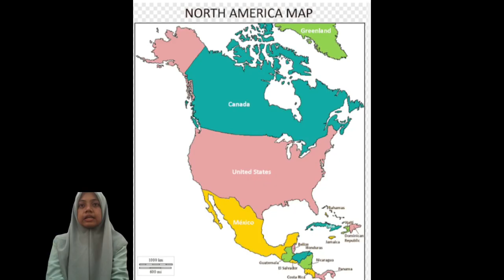Chondrus crispus merupakan ganggang merah warnanya dihasilkan ol pigmen phycoerythrin & phycocyanin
I1A121031_IRMA
Chondrus crispus
Rumput laut Chondrus crispus merupakan spesies ganggang merah yang warnanya dihasilkan oleh pigmen phycoerythrin dan phycocyanin, yang mendominasi pigmen lain seperti klorofil, beta-karoten, dan xanthophylls. Dinding sel ganggang merah terdiri dari selulosa, agar dan karaginan. Chondrus crispus memiliki kandungan vitamin A yang tinggi dan digunakan sebagai bahan makanan di Amerika Serikat, Islandia dan Perancis. Sedangkan di Jepang yang digunakan adalah chondrus ocellatus (Rasyid, 2004).
B. Morfologi dan Anatomi
Chondrus crispus memiliki tubuh talus (tangkai) yang melekat pada substrat dengan rhizoid (akar) yang mirip benang, tubuhnya berbentuk pita atau memanjang, dengan panjang sekitar 10-20 cm. Daunnya tipis dan berbentuk seperti jari-jari tangan dengan ujung yang berlobus. Memilki warna bervariasi antara merah muda, ungu, hingga merah tua, tergantung pada kondisi lingkungan. Anatomi chondrus crispus tubuh terdiri dari dua lapisan jaringan yaitu korteks (kulit) dan inti, korteks terletak di sebelah luar dan tersiri dari sel-sel besar yang mengandung pigmen fotosintesis dan amiloplast (Garbary et al., 1988).
C. Habitat dan Penyebaran
Memiliki habitat alami di perairan Atlantik Utara, terutama di daerah yang memiliki iklim sedang hingga dingin. Beberapa Negara yang mencakup wilayah distribusinya termasuk Irlandia, Skotlandia, Islandia, Kanada Timur, dan Pantai Timur Amerika Serikat (Tsekos et al., 2004).
D. Adaptasi
Memiliki beberapa adaptasi yang memungkinkan untuk bertahan dan tumbuh dengan baik di habitatnya, seperti struktur tubuh yang fleksibel dan dapat beradaptasi dengan pergerakan air laut. Hal ini memungkinkan alga ini untuk tetap menempel pada substrat dan menghindari kerusakan akibat gelombang dan arus laut yang kuat.
Alga Ini mengandung pigmen fotosintesis seperti klorofil a dan b, serta pigmen fikobilin seperti fikoeritrin dan fikosianin. Pigmen ini memungkinkan untuk menyerap
2
cahaya matahari dalam spectrum yang berbeda, sehingga dapat melakukan fotosintesis n dengan efisien dalam kondisi cahaya yang terbatas di dasar laut. Alga memiliki mekanisme adaptasi untuk mengatasi stres lingkungan seperti perubahan suhu yang tajam atau periode kekeringan (Rindi et al., 2004).
E. Reproduksi
Reproduksi dapat terjadi secara seksual maupun aseksual, reproduksi secara seksual memiliki siklus hidup yang mengalami pergiliran antara fase gametofit dan fase sporofit. Pada fase gametofit alga ini menghasilkan struktur reproduktif yang disebut gametangia, gametangia jantan menghasilkan sperma dan gametangia betina menghasilkan sel telur.
Sedangkan pada reproduksi aseksual juga dapat bereproduksi secara aseksual melalui pembentukan fragmen tubuh yang kemudian dapat tumbuh menjadi individu baru. Fragmen tubuh yang terpisah dapat menempel pada substrat dan berkembang menjadi individu baru dengan kemampuan untuk melakukan fotosintesis.